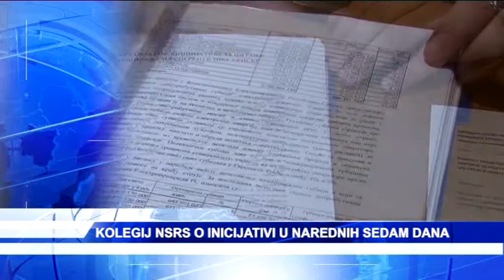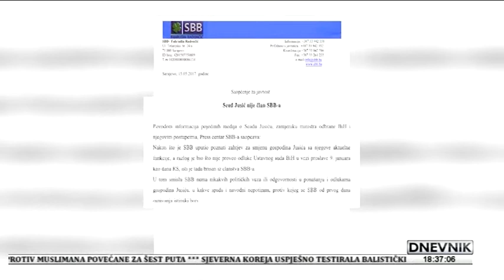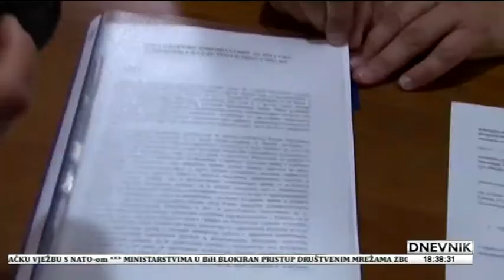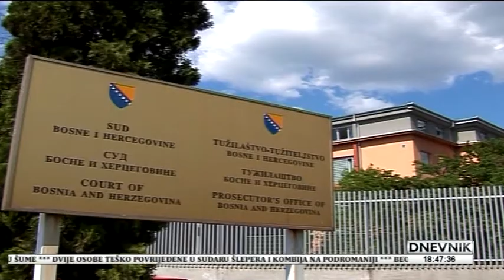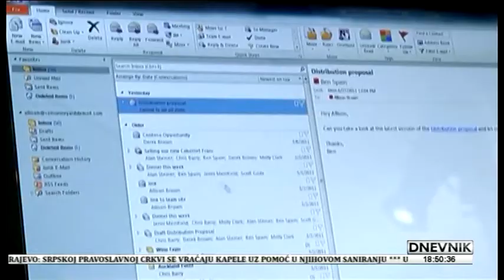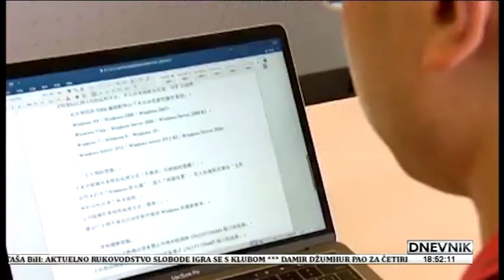15 05 2017 DNEVNIK TV ALFA